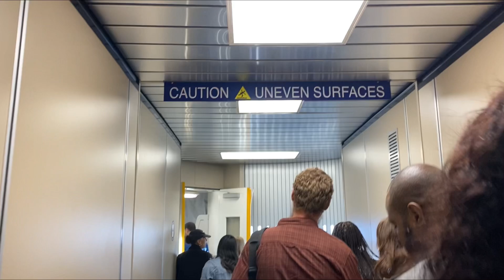Men sa nou tap tan nan , M ale wè Sarah nan nouvo kay li a guy zo plezi ki pwal fèt